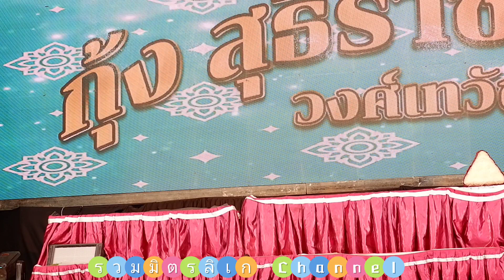ฉากเศร้าๆเพลงก็เพราะ จากพระเอกพี่กุ้ง น้องวิ